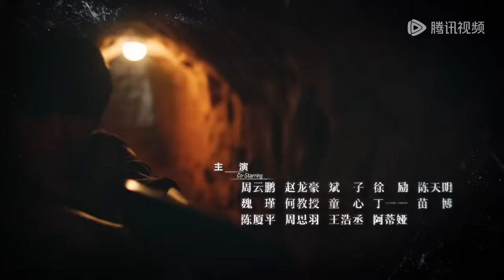ENG SUB【猎冰 The Hunter】EP08 黄宗伟阿昌联手制毒贩毒，赵友男开始调查制毒原料（张颂文、姚安娜）